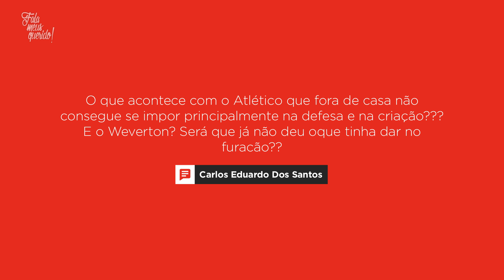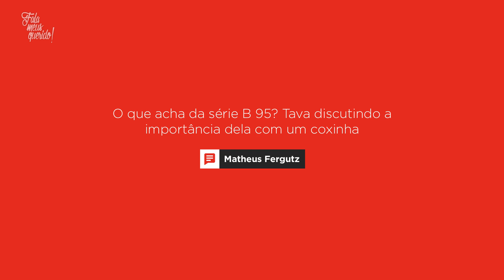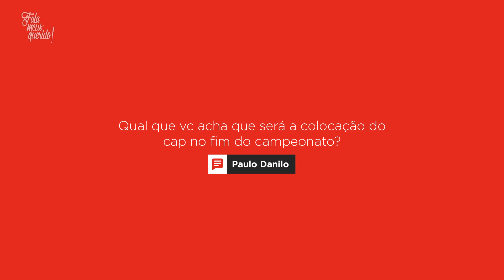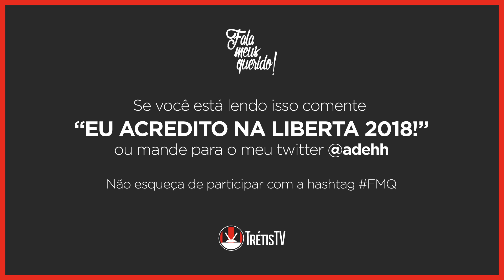O CROATA - FMQ #054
Fala Meus Querido! no ar pra responder as perguntas da galera sobre o Weverton, possibilidade de Libertadores e Eduardo - o Croata - da Silva.

Saiba tudo sobre o canal e confira os produtos oficiais da Trétis TV:

B. Bless Lux

Rua Via Vêneto, 333 - Santa Felicidade

Av. Anita Garibaldi, 2715

Sorveteria Quebra Gelo
R. João Batista Trentin, 961

Silzeus
Via Veneto nº500 - Santa Felicidade